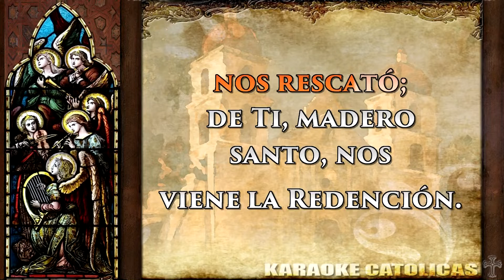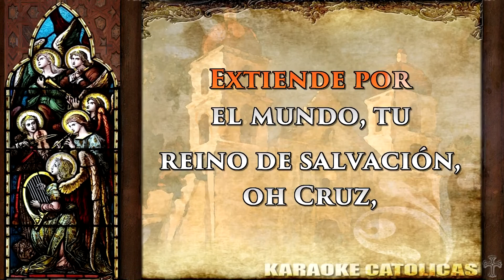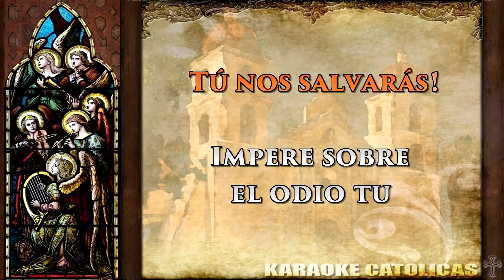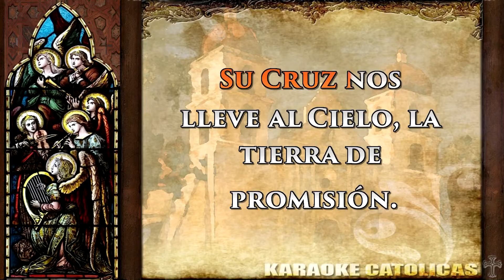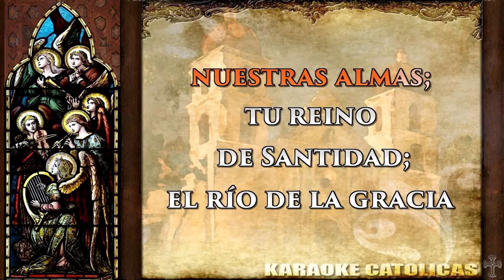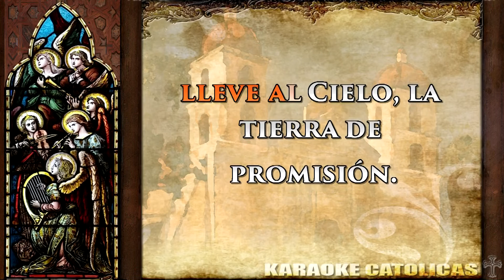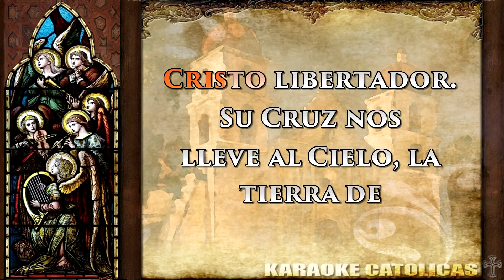Karaoke Victoria Tu Reinaras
Autor:  Freddie Mendez